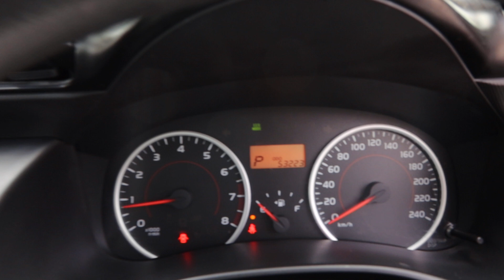Toyota Wish YOM 2013- Silver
SKQ7231J